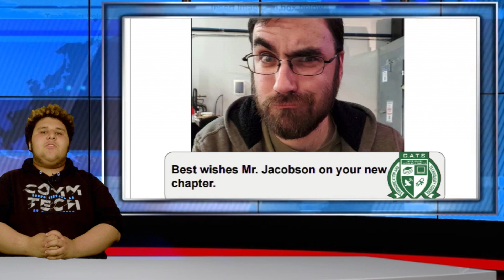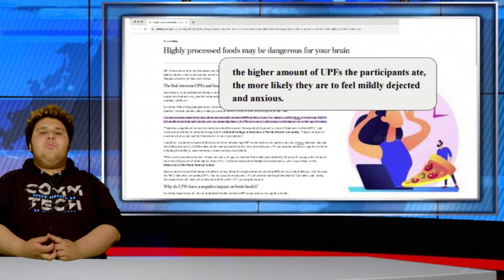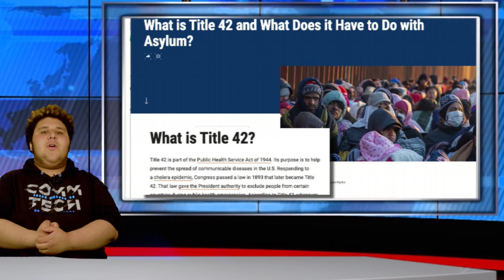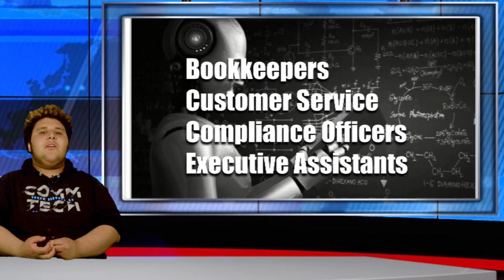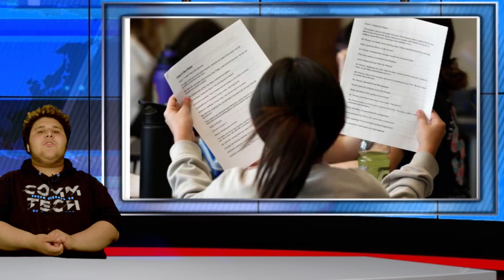CATS NEWS 052223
CATS Weekly news and comments